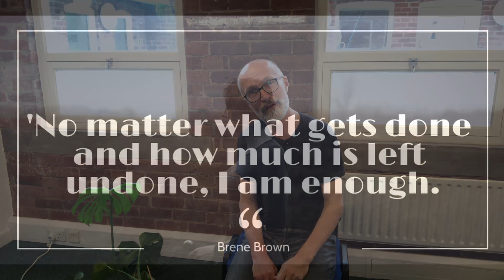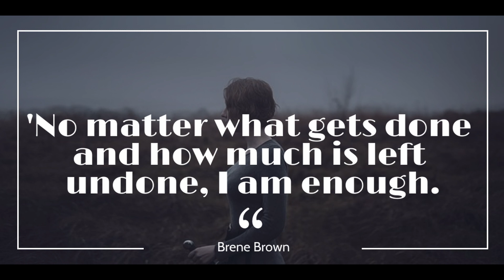Flourishing Intro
Space to Breathe is beginning a new focus on Flourishing.  In this video, Andy explains more and introduces a quote from Brene Brown that focuses on the limitless potential of us allowing ourselves to be "enough"